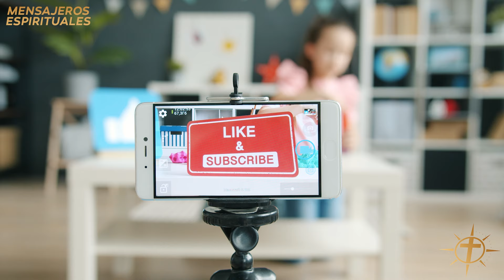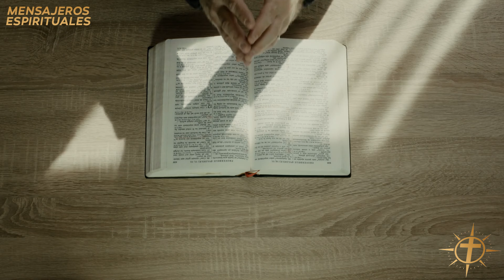Este fin de semana, salga o abandone la iglesia inmediatamente después de ver u oír esto en la misa